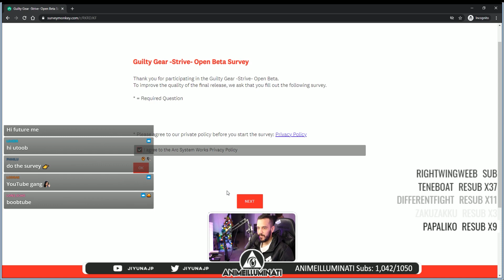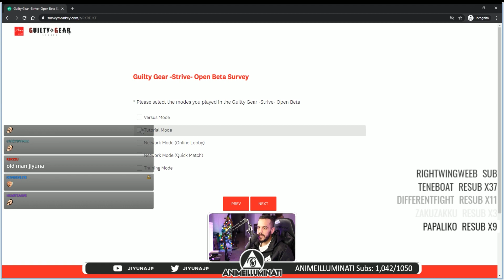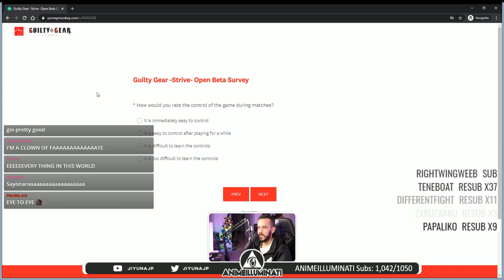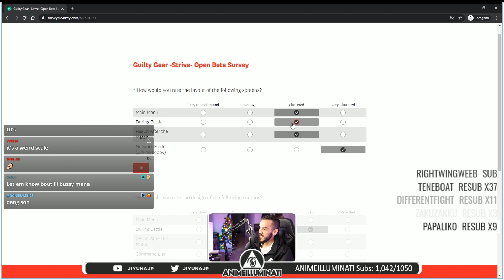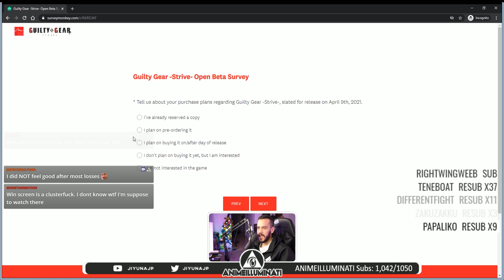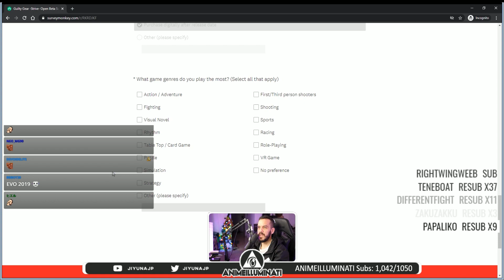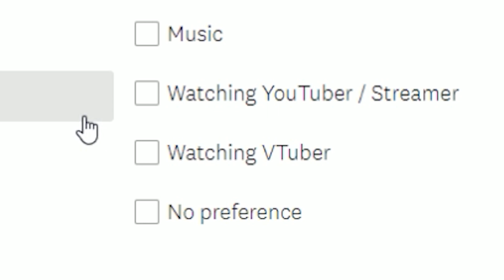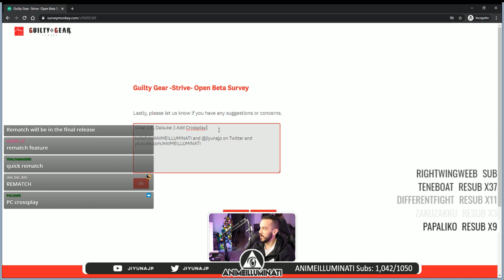Can We Save The Lobbies? | Guilty Gear Strive Feedback Form